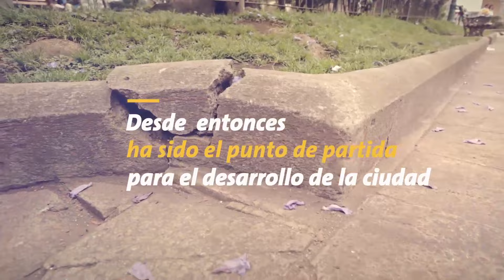Remozamiento Plaza Central - Parque Antigua Guatemala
En Banco Industrial nos sentimos orgullosos de ser guatemaltecos y contar con tanta riqueza histórica y cultural es por ello que en unión con la Municipalidad de La Antigua Guatemala estamos patrocinando el Remozamiento de la Plaza Central de Antigua Guatemala